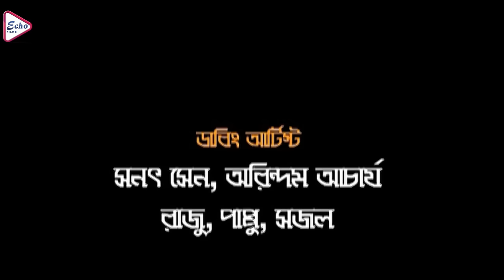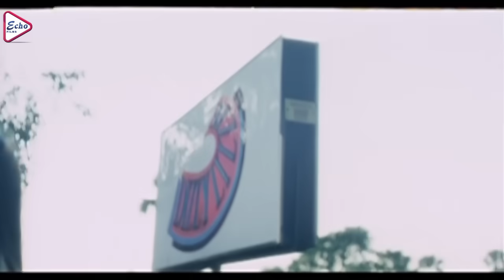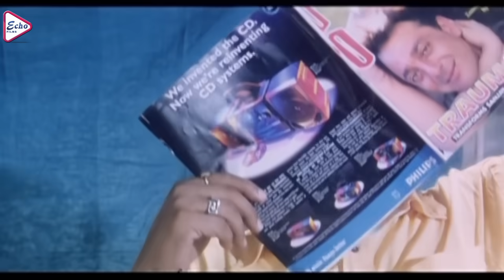TULKALAM | MITHUN'S ACTION MOVIES | MITHUN CHAKRABORTY | KIRAN KUMAR | SWARNA | ECHO FILMS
ECHO FILMS presents Bengali full movie "TULKALAM", "তুলকালাম" which was released in the year 2006, Directed by: HAMID_ALI_KHAN, starring : MITHUN_CHAKRABORTY, SWARNA(SOUTH), KIRAN_KUMAR, ETC

Movie Credits :
Film.      :   TULKALAM (তুলকালাম)
Original Film.  :  MERI ADALAT
Director : HAMID ALI KHAN
Starring : MITHUN,SWARNA(SOUTH),KIRAN KUMAR, ETC
Music Director(s) : BABUL BOSE
Release : 2006